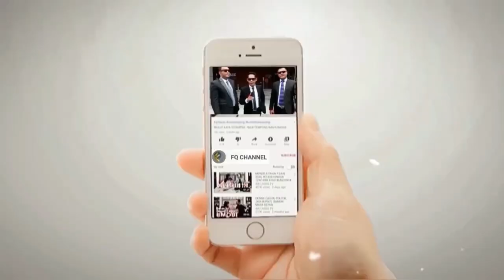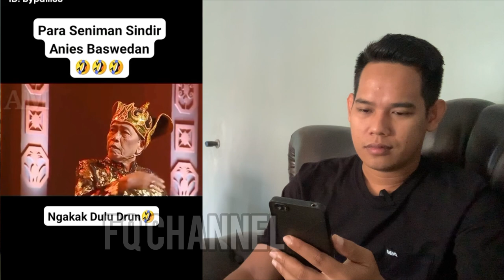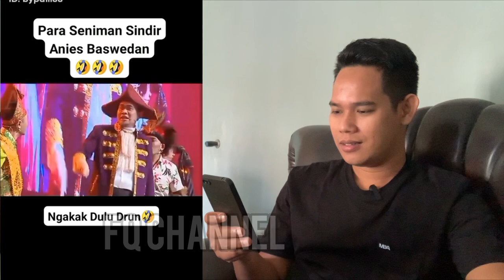YOHANIES MEMANG LUCU, PELAWAKPUN BISA KALAH || Neti Saya Dukung Penuh Jadi Pleciden Pelawak